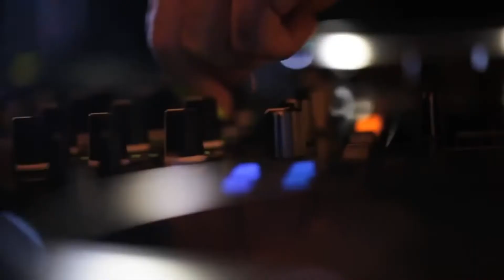Angerfist - Overdose Music (Video Clip)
Angerfist - Overdose Music